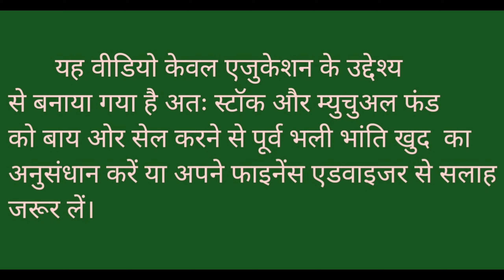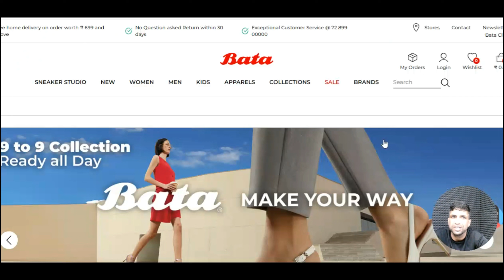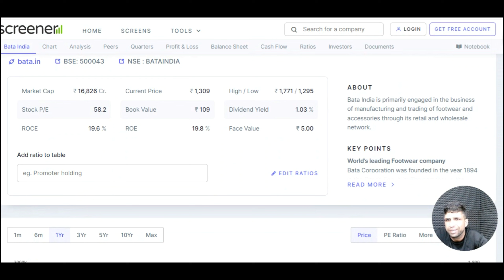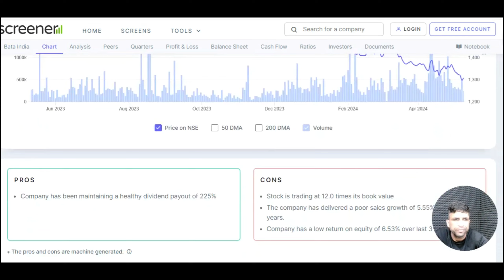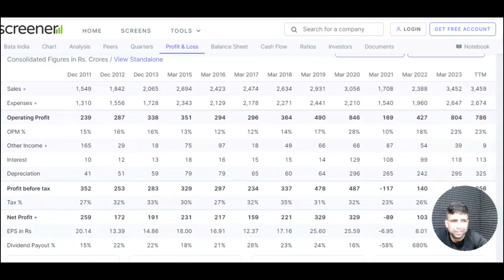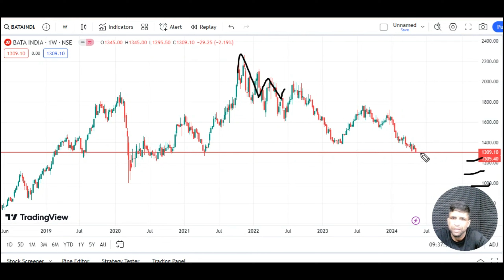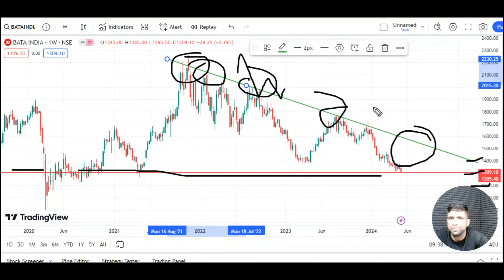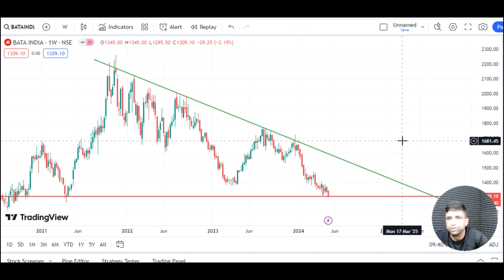Bata India Share में इतनी गिरावट क्यों आ रही हैं ? 45% Discount l Major Support l Important Levels l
Bata India Share me aur kitni girawat aayegi ? 45% Discount l Major Support l Longterm Investment l

Channel Content-

RSI indicator -
Fibonacci Retracement -
Mutual fund –

Channel Topic-